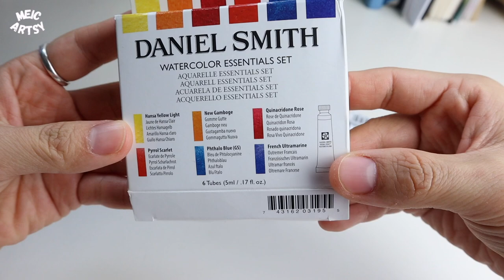Daniel Smith Watercolour Setup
I finally made my first purchase of Daniel Smith watercolour set.

MATERIALS:
Sketchbook: Handmade
Watercolour Paint
Fountain Pen (Lamy)

EQUIPMENT:
Small Clamp & Magic Arm
Super Clamp